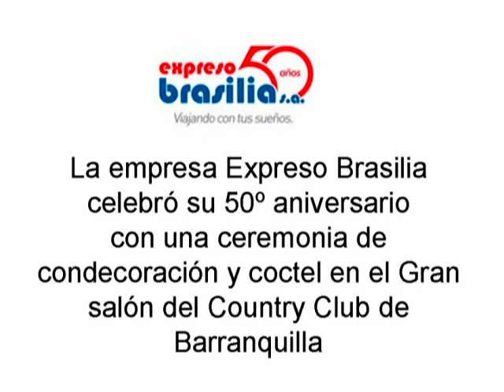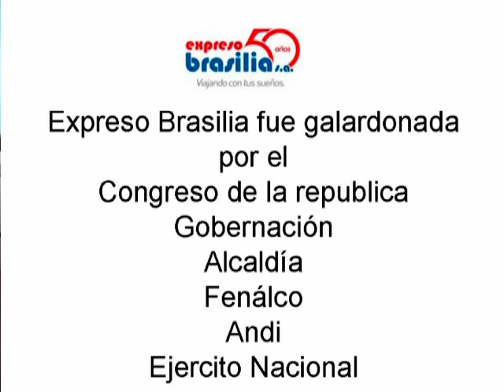william gerlein - europe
piano y saxo aniversario expreso brasilia